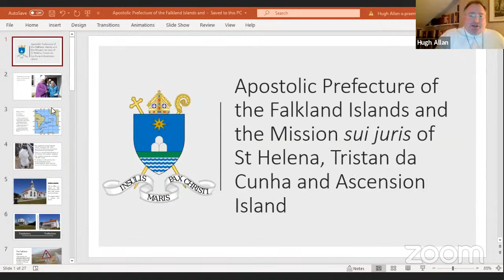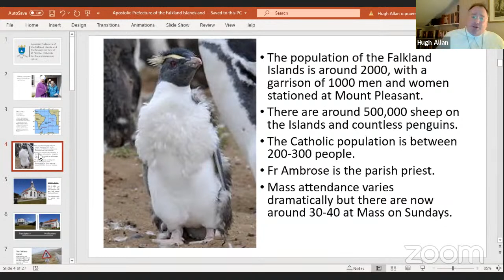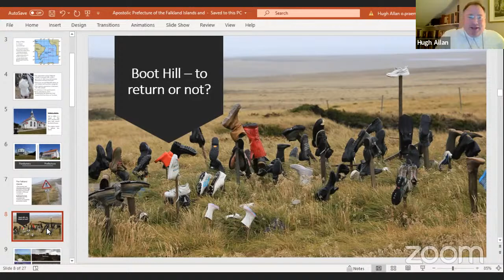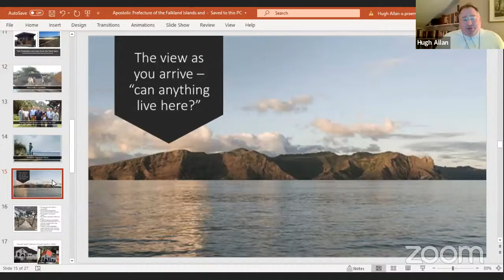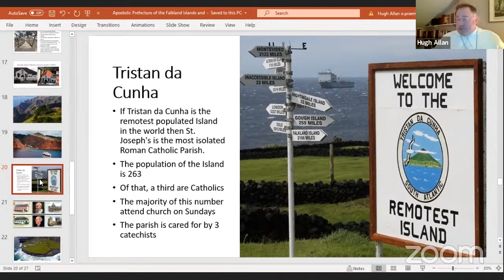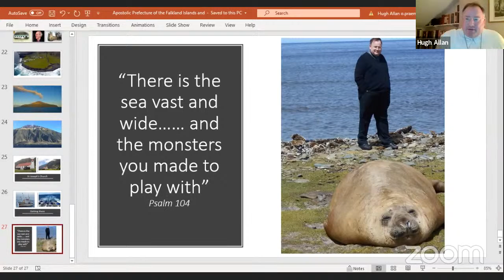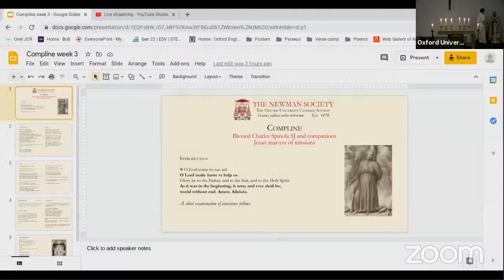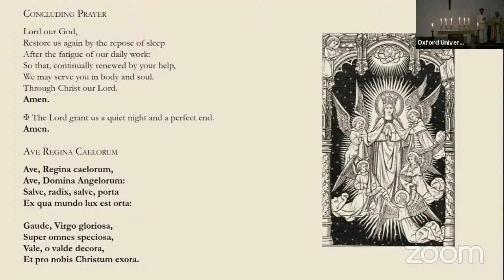The Gospel at the Peripheries: The Faith in Splendid Isolation - Abbot Hugh Allan, O.Praem.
This Thursday we are delighted to welcome Abbot Hugh Allan to talk to us about taking the Gospel to the peripheries.

Abbot Hugh Allan is a canon regular of the Premonstratensian Order, Apostolic Administrator of the Prefecture of the Falkland Islands, and Ecclesiastic Superior of St. Helena, Ascension Island, and Tristan da Cunha.

Following the talk at 20:00, we shall have Adoration, Benediction, and Compline at 21:00, streamed live from the Oxford University Catholic Chaplaincy.